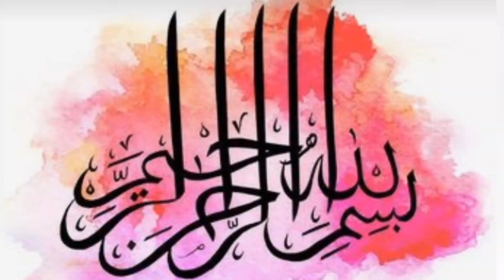60+ Top Ideas For Long Shirt Designs || How to Increase Length of Short Kurtis || Long Kurti Style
60+ Top Ideas For Long Shirt Designs || How to Increase Length of Short Kurtis || Long Kurti Style

Assalamualaikum lovely friends I'm zarnish n you are watching Style with zarnish 💞 friends in this video you will see outstanding Ideas about Long Shirts. if you have old Short Kurtis and you want to increase length of your short Kurtis then this video is going to be helpful for you. please stay tuned with me for more latest fashion.

long shirt style for girls 2024
long shirt design for girls 2024
long shirt design ideas
long shirts design idea's 2023
long shirt design for wedding
how to increase length of kurti
increase length of top
increase length of tunic
increase length of maxi dress
increase length of sleeves
increase length of pant
increase length of dress
fashion
clothing
easy way to increase length
increase length of any dress
fashion tutorial
fashion hindi videos
fashion designing videos
designing videos, increase length
increase length in easy way
increase length in 5 minutes
long shirt design for girls daily wear
long shirt style
long shirt design
long shirts designing ideas
new long shirts designs 2023
new long shirt
long open shirt design
new long shirt design for ladies
latest shirt design for girls
trendy long shirt design 2022
how to style kurti in winters
winter kurti style
kurti styling in winters
kurti style in winter
kurti winter style
how to style kurti in winter
kurti in winter
winter kurti design
how to wear anarkali kurti in winter
kurti in winters
winter kurti
winter kurti idea
amazon winter kurti
kurti fashion winter
how to style kurti & suit in winters
kurti styling
anarkali kurti in winters
how to style kurtis in winter
how to style kurti in winter wedding
Style with zarnish